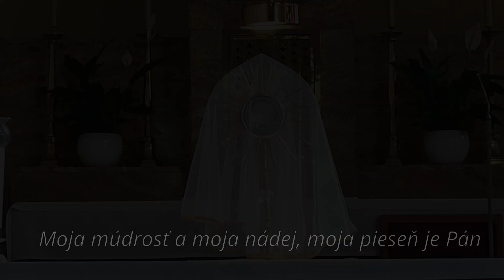Zbor sv. Filomény - Moja múdrosť a moja nádej - live verzia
Pieseň spievaná na adorácii rodín 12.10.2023 v kostole všetkých svätých v Púchove.
Foto: Ivo Vašíček, Ľuboš K.